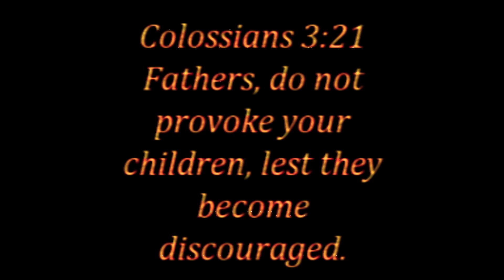God Above People | Episode Two